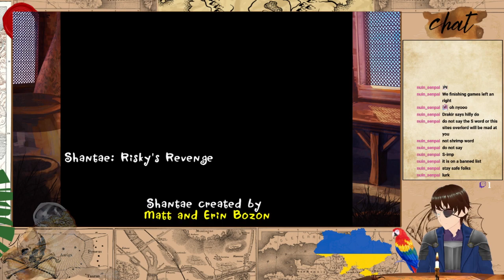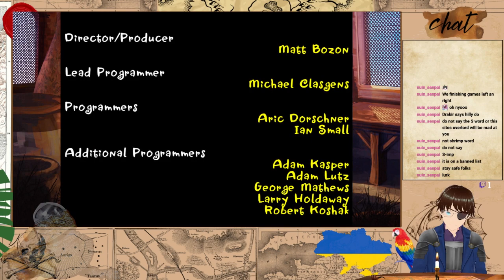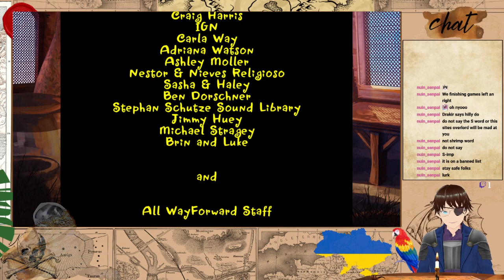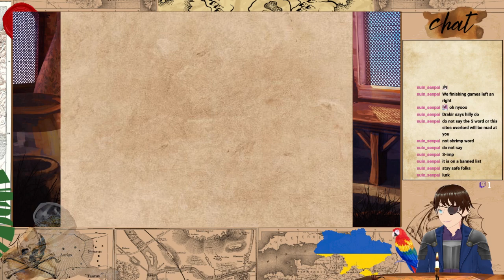Shantae: Risky's Revenge #3